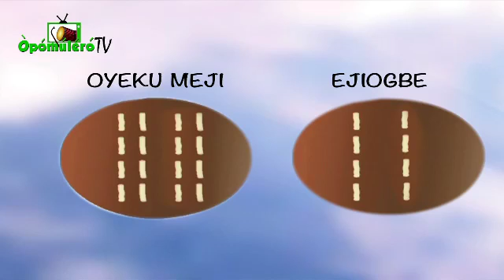The Mathematics of IFÁ 2 by Tundé ADÉGBỌLÁ - Boulean algebra is based on Ifá.